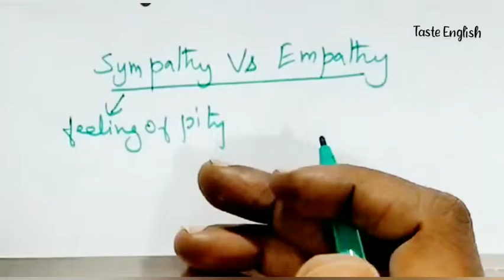Sympathy VS. Empathy in tamil | Difference between sympathy and empathy | Basic English Grammar